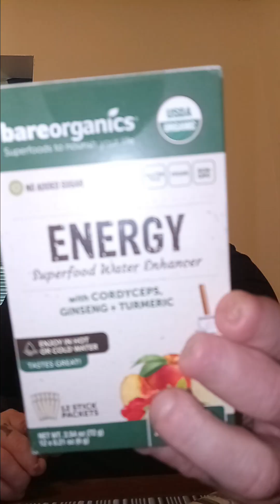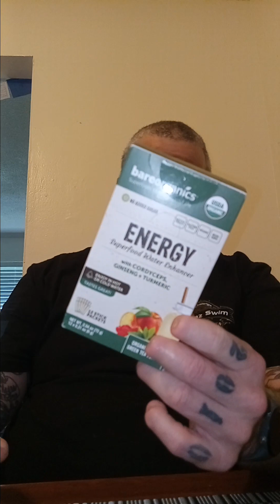energy supplement (plant-based)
my personal dos and don'ts when it comes to energy supplements